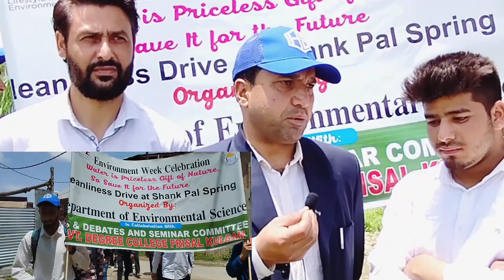Government Degree College Frisal Environment Week Celebrate